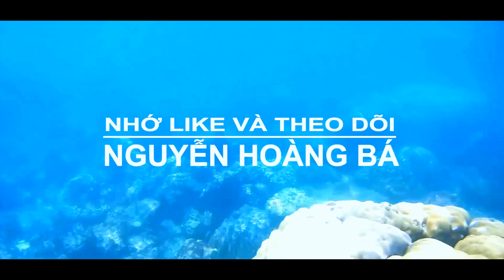WINNER 150 - TRẢI NGHIỆM NHỮNG CHUYẾN PHÀ ÁP CHÓT ( PHÀ VÀM CÓNG )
KÝ SƯ6 DU LỊCH